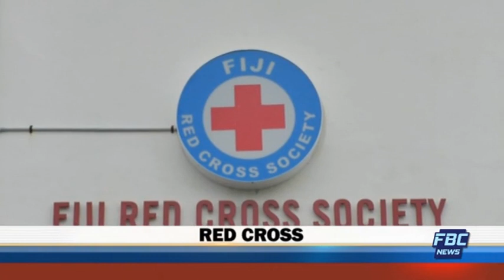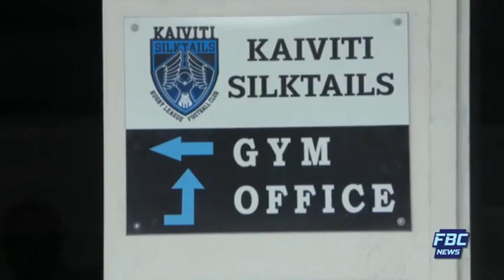News Mornings - 06 January 2021